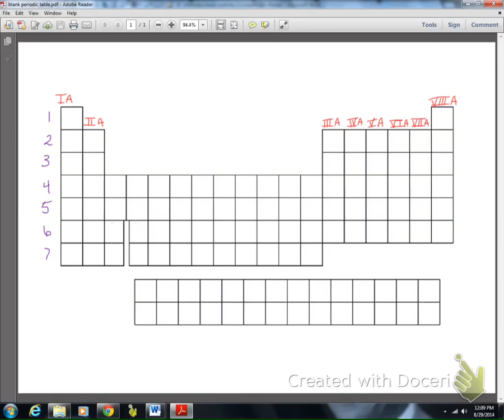periodic table labeling intro video